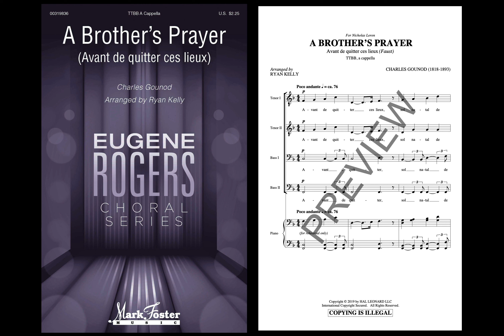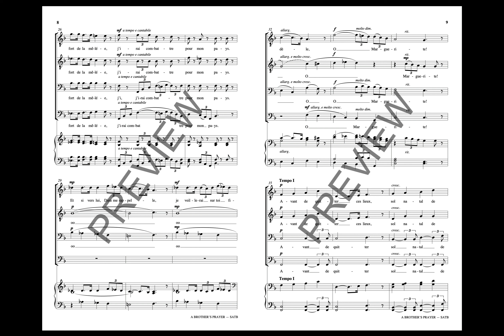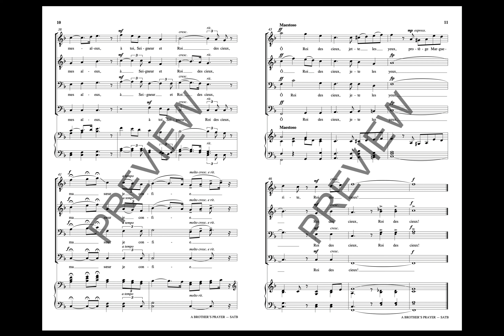A Brother's Prayer (from Faust) (TTBB Choir, a cappella) - Arranged by Ryan Kelly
From the Gounod opera Faust. Here, young Valentin's heartfelt prayer abounds with conflicting emotions. The singers should consider the devotional, yet enthusiastic text and operatic style of the music when performing.